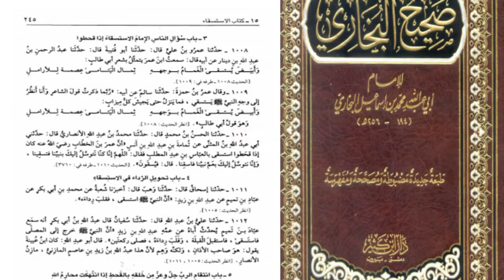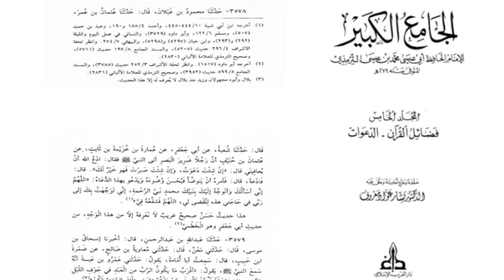উসিলা দিয়ে দোয়া করা কি জায়েজ| নবী অলিদের উসিলা দিয়ে দোয়া করা যাবে? | Nesari.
উসিলা দিয়ে দোয়া করা কি জায়েজ। পীর বুজুর্গ ব্যক্তির উসিলা ধরে দোয়া করা জায়েজ না হারাম।

Assalamoalikum.congratulations from my channel.  This is Ahsan Ullah Nesari. This is my official you tube channel. I upload Islamic lecture& waz in this channel. Jazakallah.

মুবাইলঃ ০১৭৭৮১৯১৩১১/০১৮৫২৪১৩১৪৬